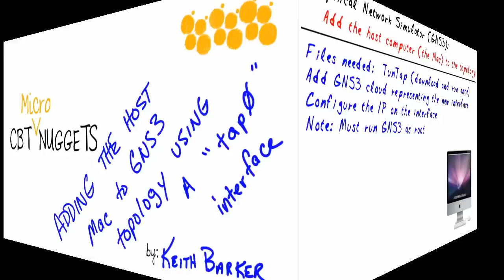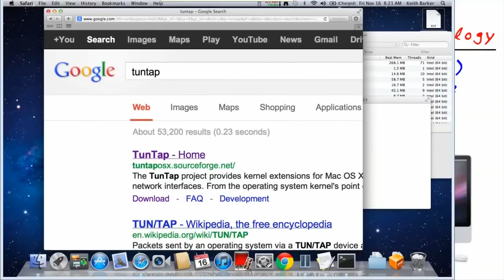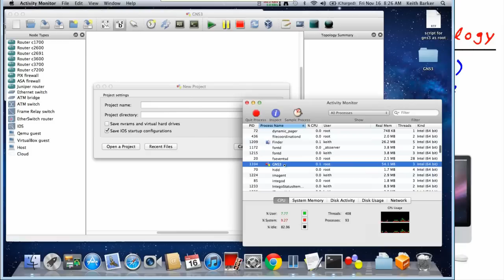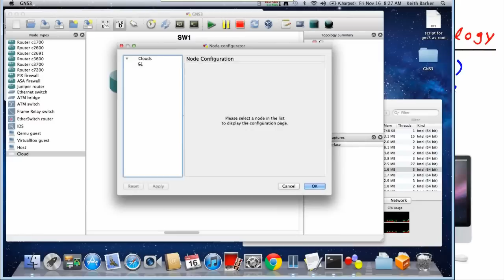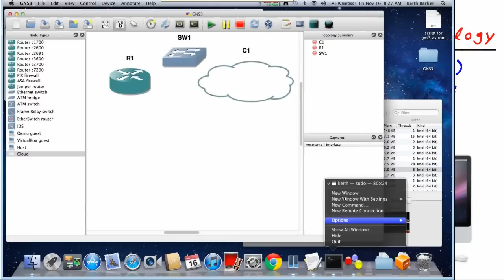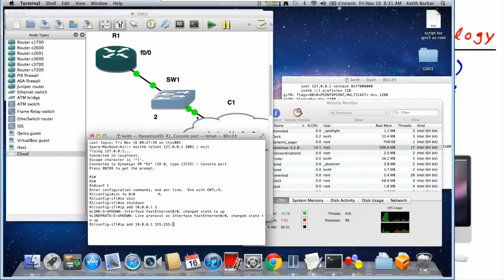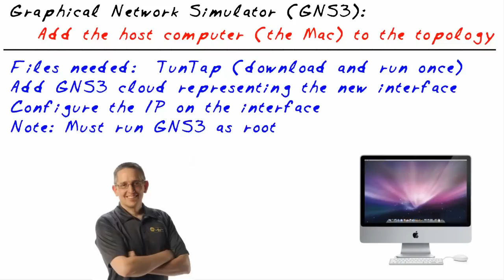MicroNugget: How to Add the Mac Host Computer to a GNS3 Topology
In this video, Keith Barker covers adding the host Macintosh to a GNS3 topology using a logical "tap0" interface. When you've got a live Mac as the host computer for GNS3, there are a number of different ways to integrate it into the topology — here's Keith's favorite.

There are better ways than others for integrating a machine running OSX into the GNS3 topology that it itself is running. The number of solutions stem from the central challenge presented by the number of different Mac machines that might be running GNS3. For example, MacBook Air doesn't have a physical ethernet adapter — it's wireless only. Meanwhile, Macbook Pros have both. For Keith, the best method is the most consistent one: a file called TunTap you can download and then only have to run once.

After downloading and running TunTap, just add the GNS3 cloud representing the new interface, then configure the IP on the interface. To see how to do that all first-hand, watch as Keith runs you through the logical "tap0" interface that's the key to adding your host Mac to its own GNS3 topology.